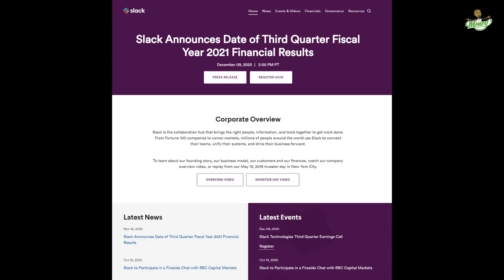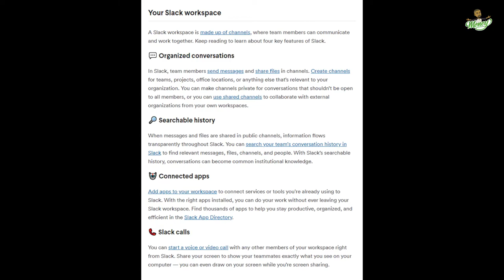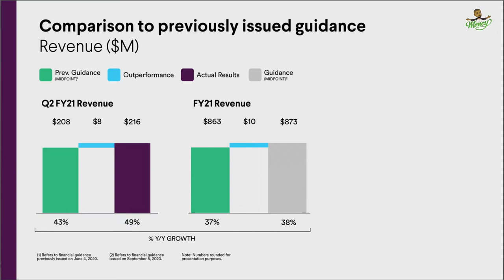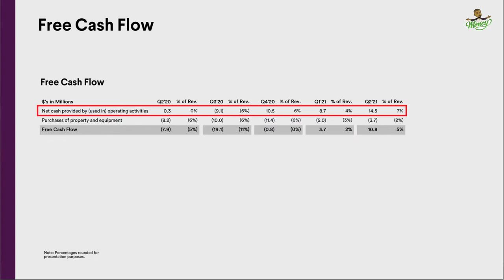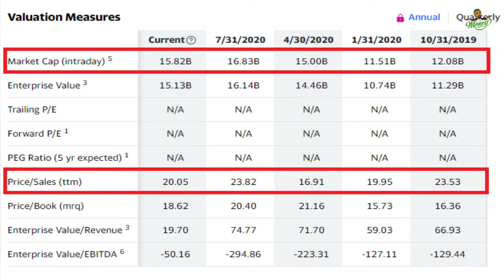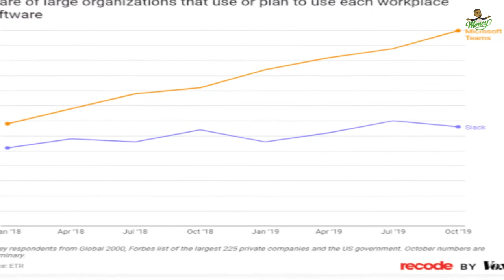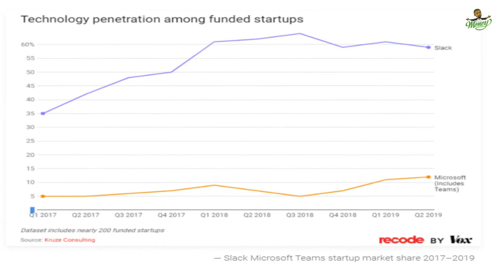Slack (Work) Stock Analysis | Reimagining the Workplace | Stocks to Watch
Slack is a leading workplace collaboration platform that has been promoted as a potential replacement for email.  In this video I firstly talk about what Slack does for it's customers, secondly I provide an overview of their business model and discuss their revenue growth model, thirdly I review their most recent quarterly financial results, and lastly I discuss their current stock price valuation and whether I feel Slack stock is a good buy at this moment.

About Elias:

Elias is a professional Real Estate Investor, Equity Investor, and Derivatives Trader in Southern Ontario.

Prior to becoming a Full-Time Investor  Elias worked in Management and Accounting roles for several Large Multi-National corporations.

He holds an undergraduate degree in Economics with Psychology from the University of Western Ontario and a Master of Business Administration from Wilfrid Laurier University.  He is also a Chartered Professional Accountant.